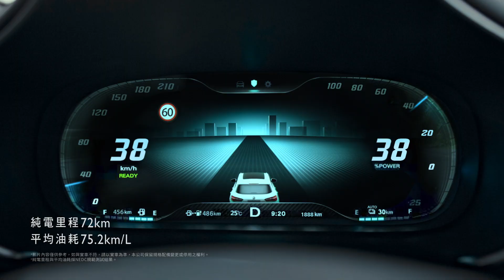MG HS PHEV 光影篇 60秒